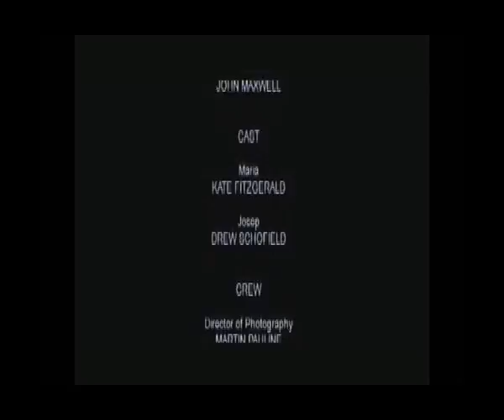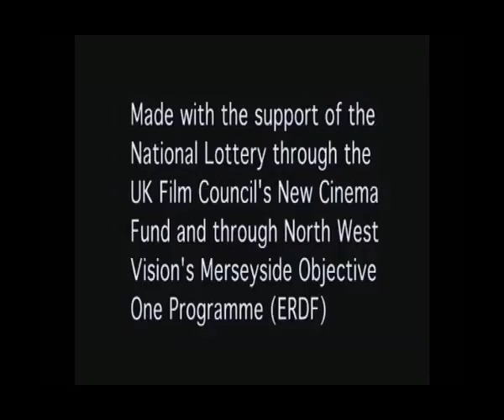The Bar Lights Faded Early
This is my first short film as writer/ director, made in 2004 for £2,500.